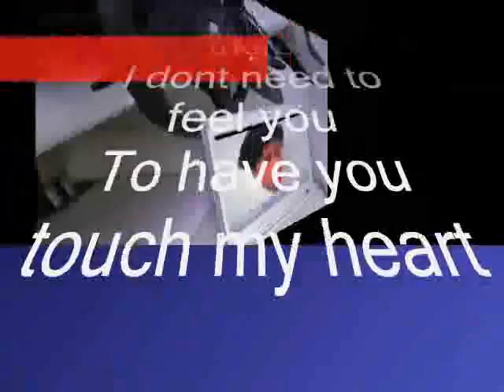have you touch ,